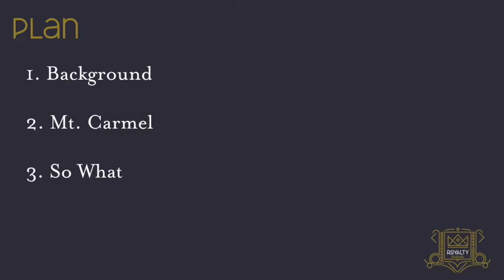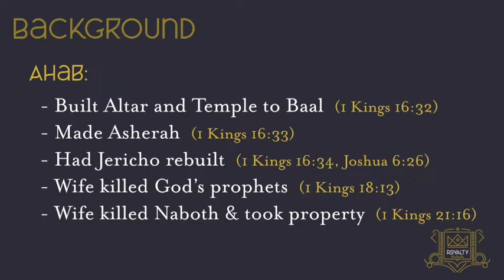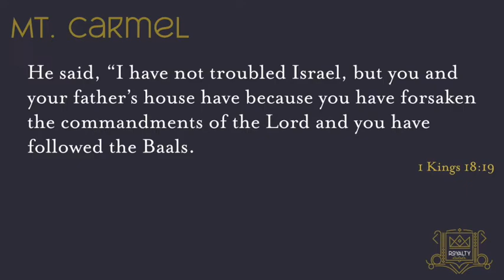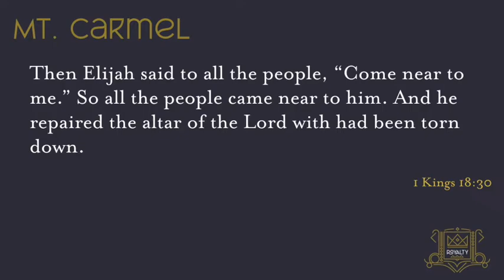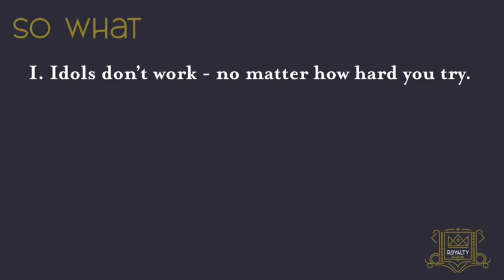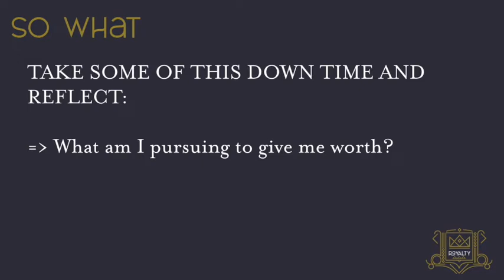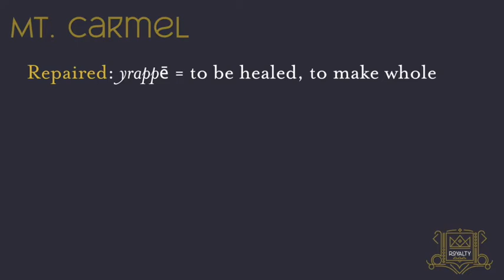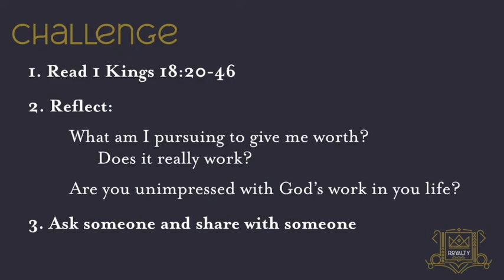Royalty: Ahab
While it may not always seem like, God is always active and always showing that He alone is the most stable anchor for our lives. Yet many times we run after far less reliable things to find our value, worth and identity. Join us as we look briefly at Ahab and some of the events within his life so that we can find the hope needed to anchor our lives in the only One able to hold us securely.